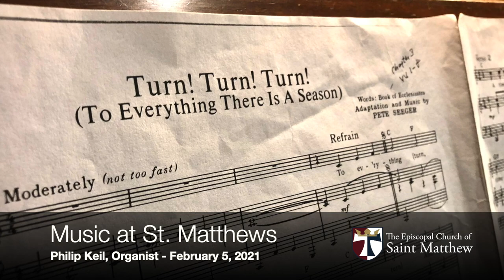Turn! Turn! Turn! - Glorious Pipes - Episcopal Church of St. Matthew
Organist Philip Keil offers this performance of Turn! Turn! Turn! by Pete Seeger. Based on Ecclesiastes 3:1-8 (KJV), the song became an international hit when The Byrds released their version of the song in 1965. It became an anthem for the peace and civil rights movements.